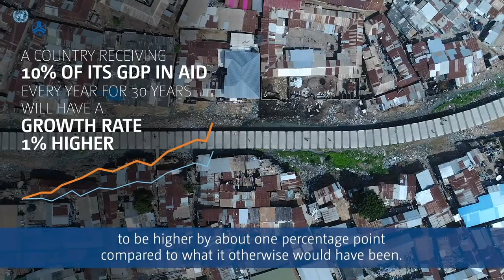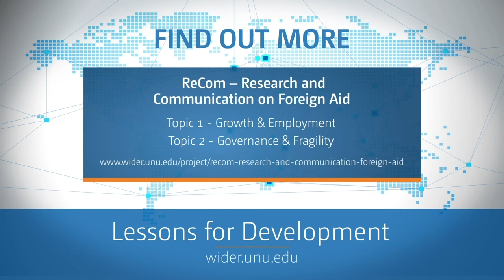AID: Lessons for Development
What does the last decade of research at United Nations University World Institute for Development Economics Research (UNU-WIDER) tell us about AID?